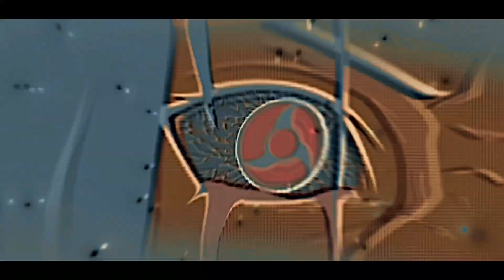Havana💫 | ‎@R1zenfx open Collab entry- Cap cut 📱 [AMV/EDIT]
clips ib:
song:
Havana
anime :
Naruto Shippuden
editing software:
Cap cut 📱 (latest version)